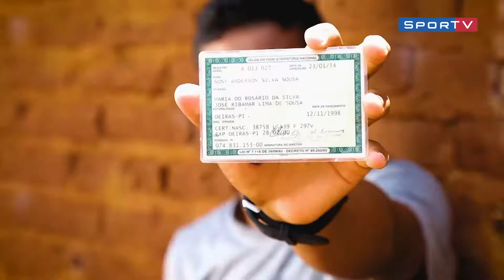Animações Episódio 01 - Geração Z - Sportv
A Moby Estúdio em parceria com a produtora Multipress Digital fez as animações pontuais da vida dos jogadores do Geração Z do Sportv